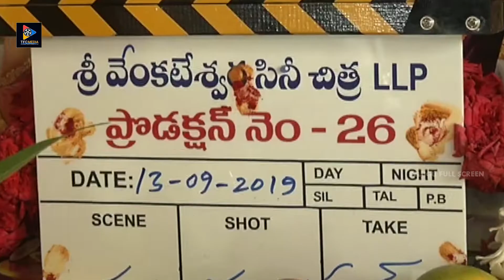Gopichand & BVSN Prasad's New Movie Launch || SVCC 26th Film Shoot Started || Telugu Full Screen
Gopichand & BVSN Prasad's New Movie Launch.For More Such Videos Keep Following us.

MOVIES

NEWS